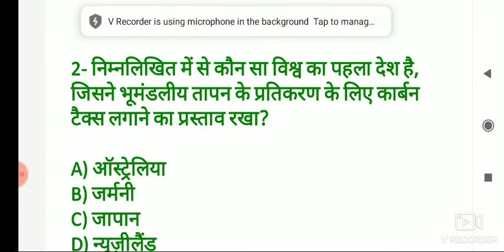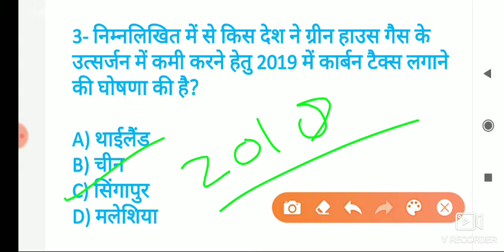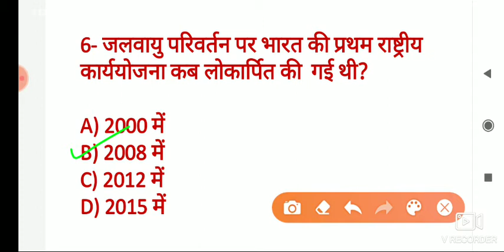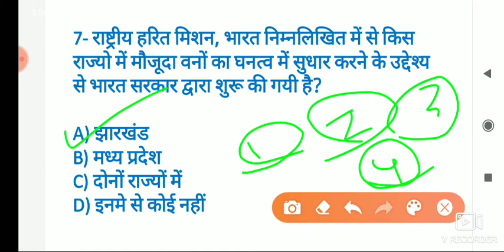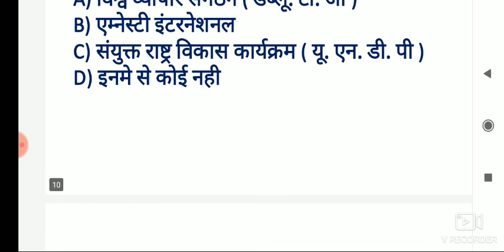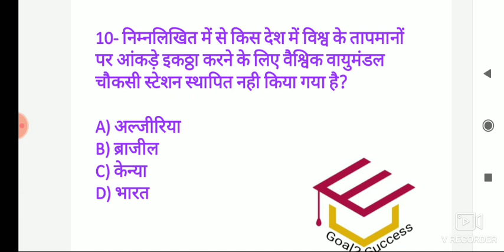पर्यावरण - Teaching Aptitude & Sociology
Like करे।
अगर आप NTA NET/JRF समाजशास्त्र की तैयारी कर रहे है तो हमारे चैनल पर ज़रूर जाए।।
नेट First paper की preparation भी यहां कराई जाती है।
किसी भी exam के लिए महत्वपूर्ण current affairs hindi में इस चैनल पर cover किये जाते है।

 Target NTA NET/JRF 2020 teaching aptitude

Target NTA NET/JRF 2020 समाजशास्त्र

Environment science /पर्यावरण 2020

Current affairs+various indexs 2020